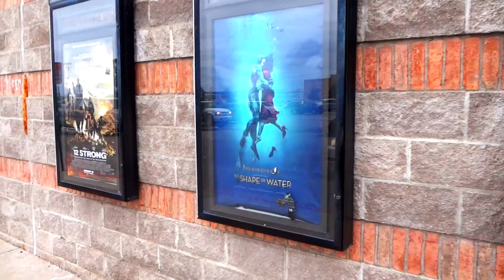Den Of Thieves - Spoiler Free Movie Review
Den Of Thieves Movie review. A quick review and Rating on the new Gerard Butler and 50 Cent heist film Den Of Thieves.

Den Of Thieves synopsis: An elite unit from the Los Angeles County Sheriff's Department squares off against a crew of successful thieves who plan a seemingly impossible heist -- the city's Federal Reserve Bank.